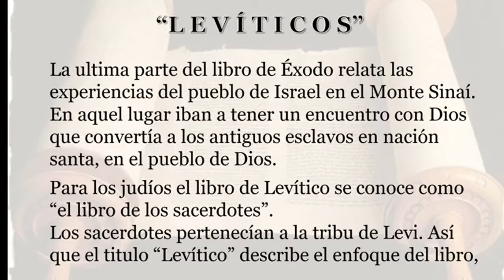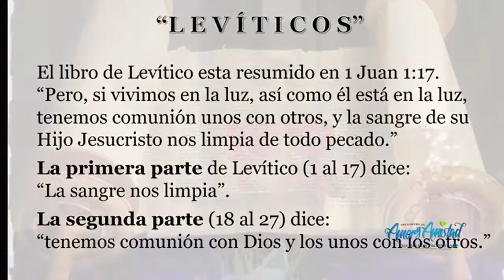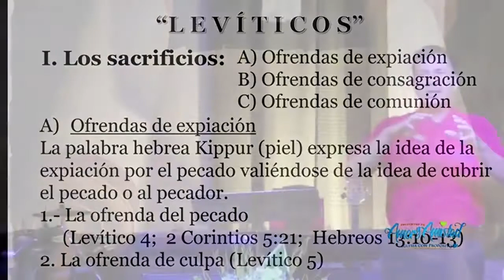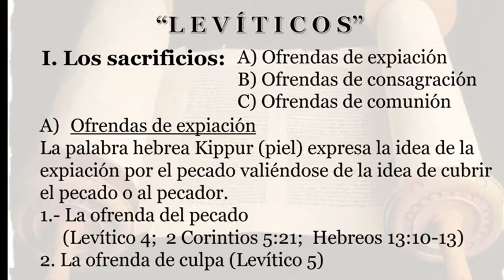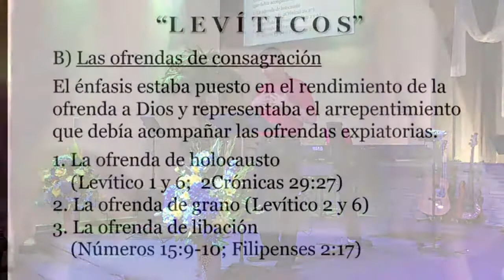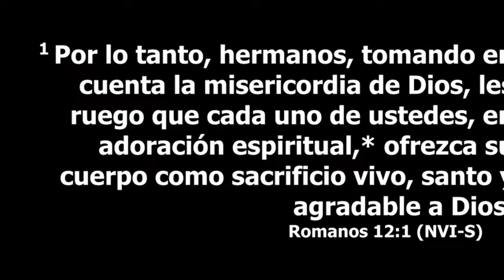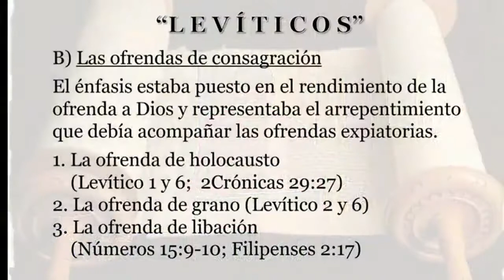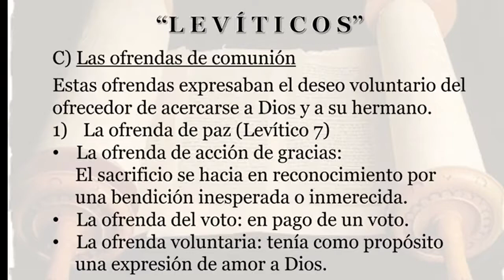Libro de Leviticos